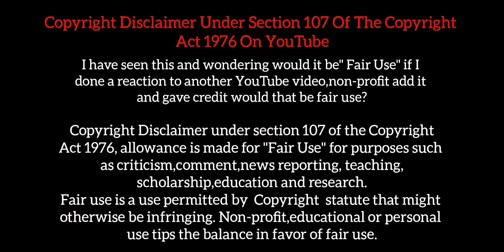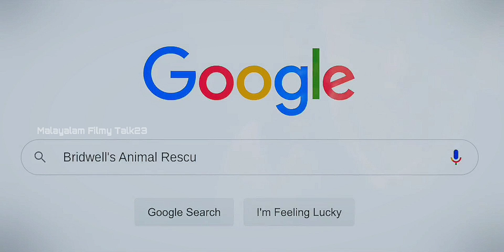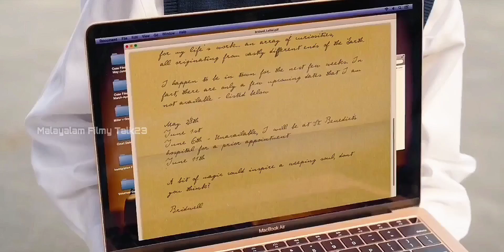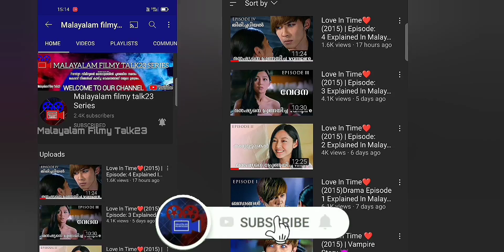Clifford The Big Red Dog (2021) Explained In Malayalam | Dogs Movies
Clifford the Big Red Dog is a 2021 adventure comedy film directed by Walt Becker.
Credits..
Based on                       : Clifford the Big Red Dog by Norman Bridwell
Produced by                  : Jordan Kerner,Iole Lucchese

All music used here is under Creative License.